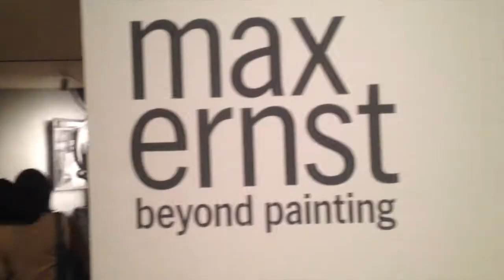VLOG em Nova York NYC